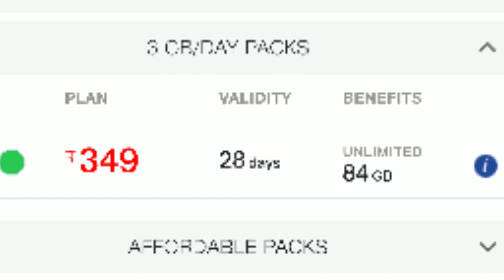Airtel बड़ी खुशख़बरी | Airtel फिर से OLD PLAN वापस | JIO से भी सस्ता PLAN | NEW PLAN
Calls हुए फिर से FREE | Airtel फिर से OLD PLAN वापस | JIO से भी सस्ता PLAN | NEW PLAN

You will have the option to select a suitable IUC TOP-UP voucher starting at Rs 10, that can be used to make such non-Jio calls. This recovery of IUC will continue only until the IUC charge is made zero by TRAI.

To compensate our customers for the cost of these additional IUC top-ups, we will offer additional 1 GB of data for every 10-rupee spent, ABSOLUTELY FREE.

All Jio to Jio calls continue to be FREE. To continue enjoying the benefits of free calling, you may invite others to our Jio family.

Thank you for your support and belief in Jio.

Team Jio